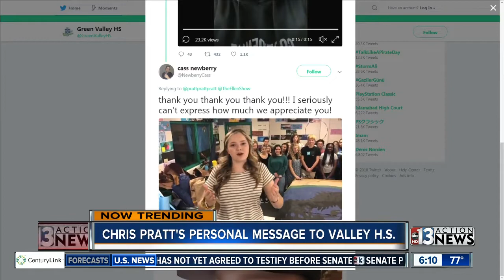Actor Chris Pratt gives shout-out to Green Valley HS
Green Valley High School is celebrating its homecoming in Jurassic Park style including a shout-out from actor Chris Pratt.